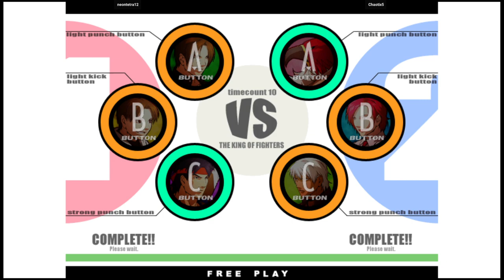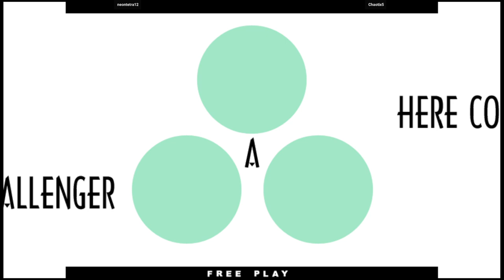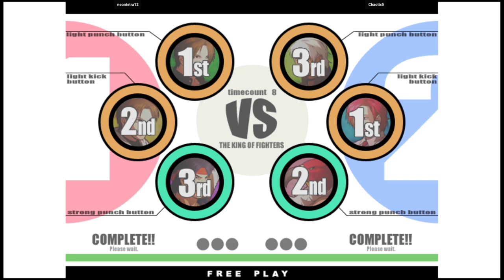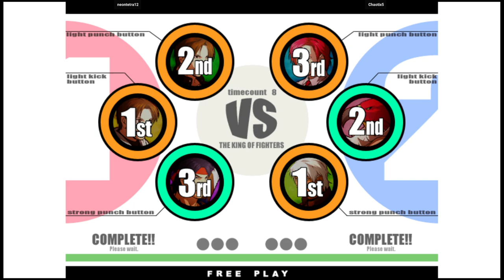KOF XI | neontetra12 VS Chaotix5 | 🇺🇸🇺🇸 Fightcade2